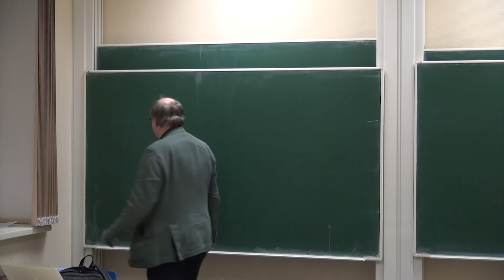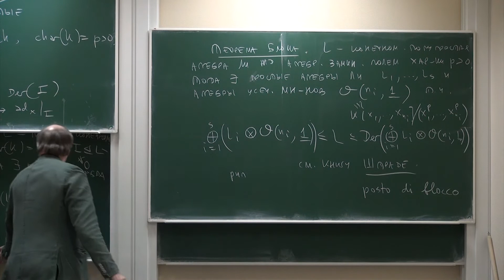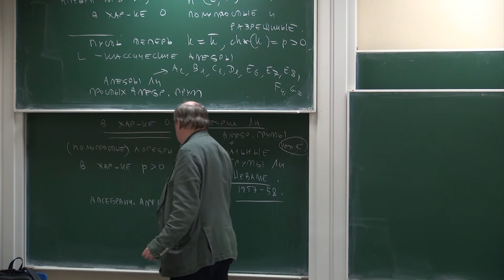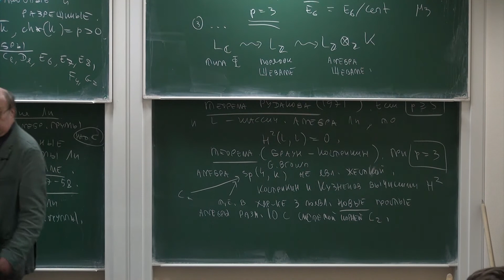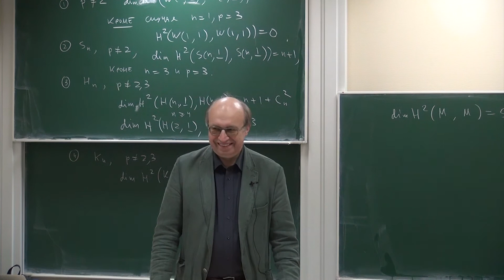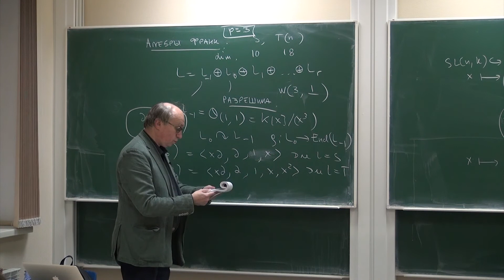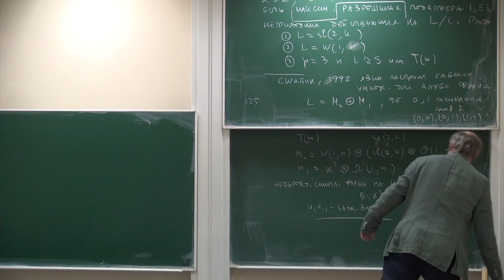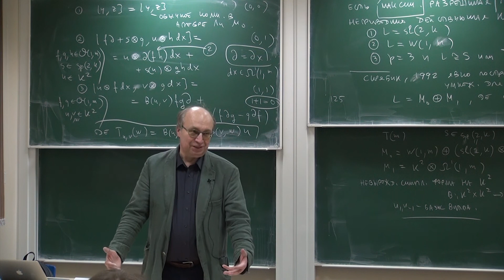Лекция 14 | Алгебры картановского типа | Николай Вавилов | Лекториум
Лекция 14 | Курс: Алгебры картановского типа | Лектор: Николай Вавилов | Организатор:  Санкт-Петербургский Государственный Университет (СПбГУ)